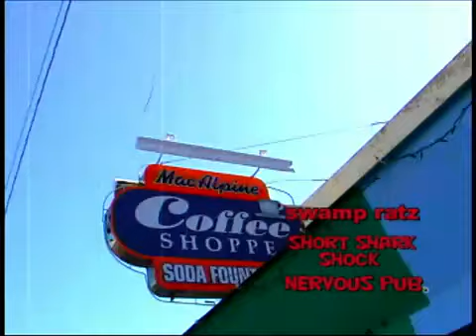Swamp Ratz _Short Shark Shock..